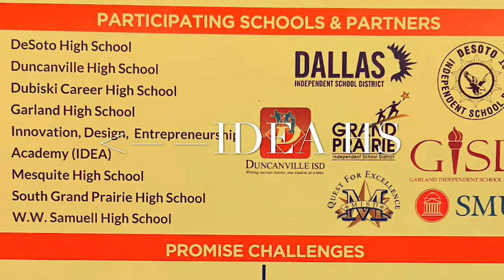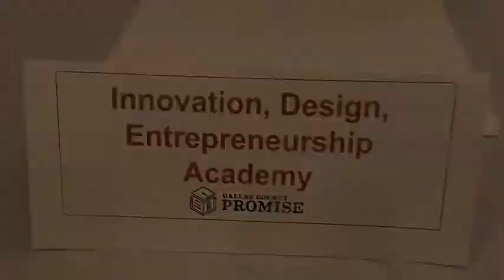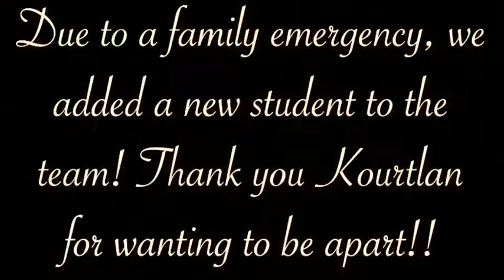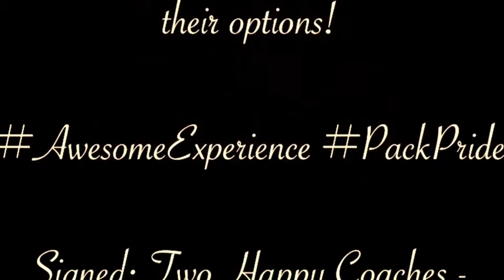Our Journey - Dallas County Promise Challenge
This is a small video of our journey through this process! It was a great time!!